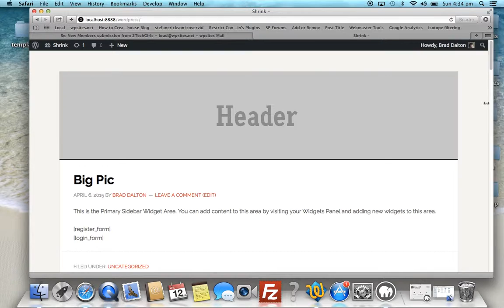News Pro Header Modifications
This tutorial shows you how to remove all the padding from the custom header added using the customise function and the result after adding a full width custom header image to the News Pro child theme by StudioPress